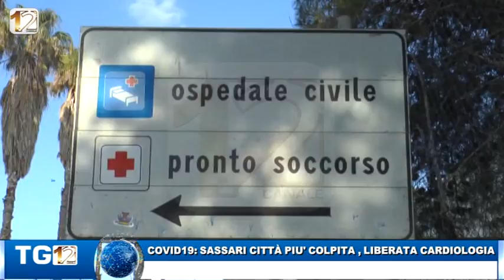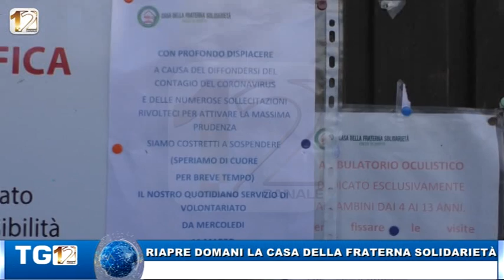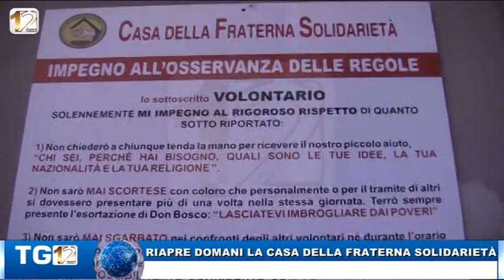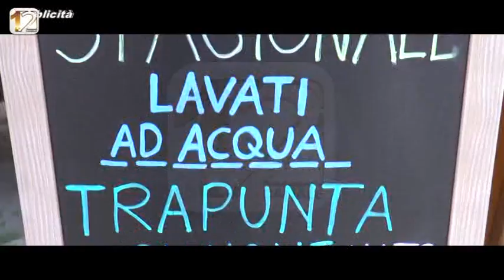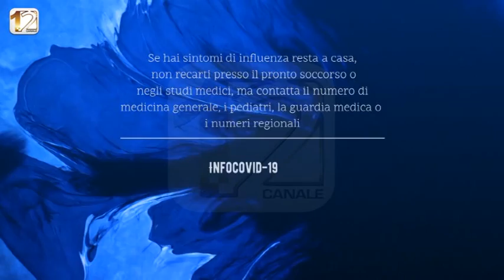TG12 EDIZIONE 17 MARZO 2020